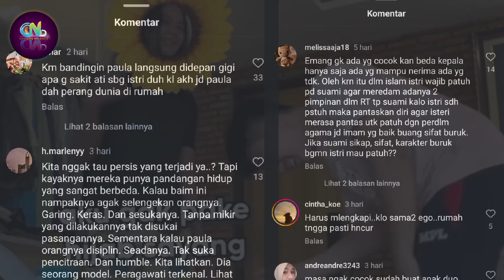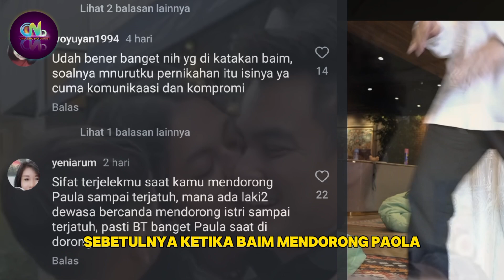Baim Wong Akui Tak Cocok Dengan Paula - Padahal Sudah Punya 2 Anak, Paula Umroh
Artis Indonesia

Sumber :

- IG Story

Backsound :

- Musik Youtube